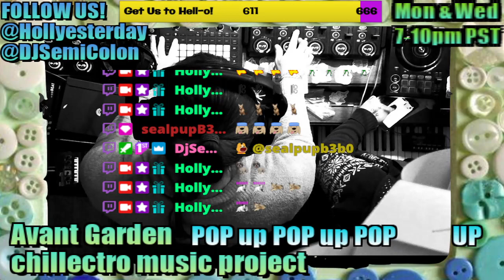Dodger is the Best Dog..Extended REMIX